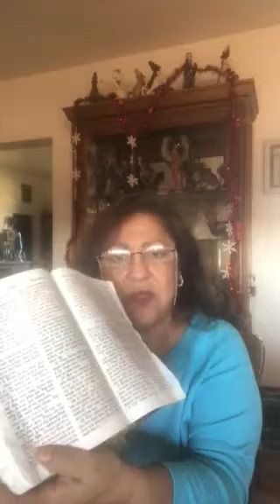Coffee with me & Jesus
Matthew Ch 17🕎